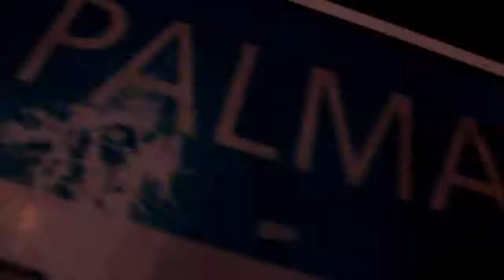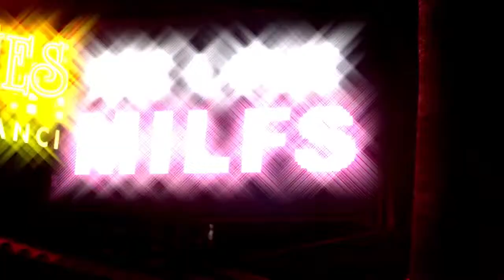Reiner Gehtnoch - Ich bin wieder da [[Offizielles Musikvideo HD]] | Rap goes immer noch Ballermann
Das 1. Video aus "Rap goes immer noch Mallorca"  -  ICH BIN WIEDER DA !